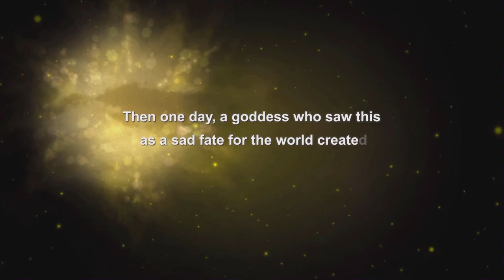Moero Crystal H - Nintendo Switch Review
Ole Gamer Joe reviews Moero Crystal H on Nintendo Switch!

"Take the role of “Lucky Pervert” Zenox as he embarks on a mission to retrieve the Bra of Darkness from a mysterious thief who’s corrupting monster girls throughout the land.

In this enhanced “Hyper” version of first-person dungeon RPG Moero Crystal, encounter and recruit more than 80 monster girls, including all previous DLC characters, in remastered HD presentation and subtitled in English for the first time!"

Want to help support I Dream of Indie in our mission to restore a voice to the voiceless in gaming? Here are some ways you can!

Purchase official I Dream of Indie Merchandise!

PSN Gift Cards

Xbox Gift Cards

Nintendo Gift Cards